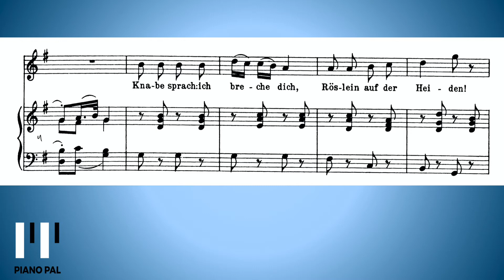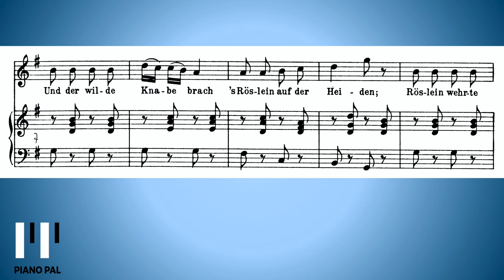Heidenröslein G Major Schubert KARAOKE/ACCOMPANIMENT with voice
Heidenröslein in G Major
F. Schubert

Karaoke version with piano accompaniment and voice by pianopal.

violin-piano duo